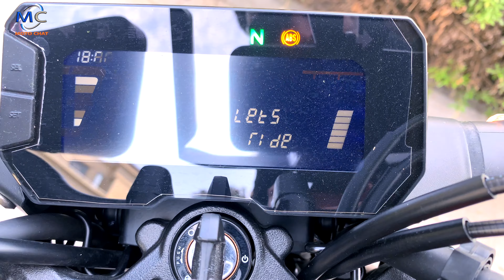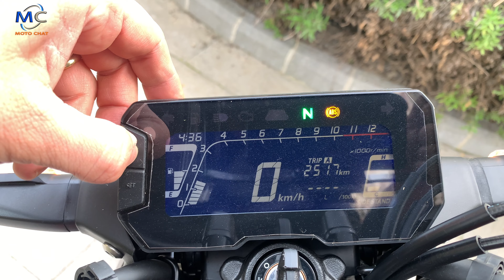Motorcu Sohbetleri - Mertcan Kurt - 2020 HONDA CB250R İncelemesi - Moto Chat - 4K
Motosikletleri, hayatları, yaşantıları ile motosiklete gönül vermiş dostlarımız ile birlikte güzel sohbetler gerçekleştirdiğim bir seri ile karşınızdayız.

İyi seyirler.

Amacımız kendi keyif aldığımız yerleri sizlerle paylaşmak. Çekimlerimizi mümkün olduğunca en yüksek kalite ve montaj imkanları ile sunmaya çalışıyoruz. İyi seyirler.